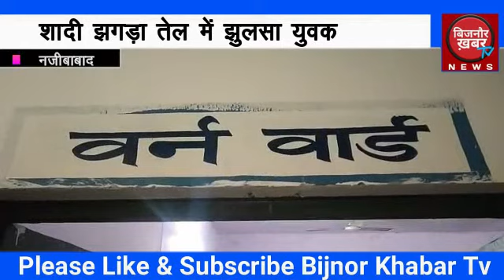BIJNOR KHABAR || नजीबाबाद शादी झगड़ा तेल में झुलसा युवक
दरअसल बिजनौर के नजीबाबाद थाना क्षेत्र के मोहल्ला चारबाग निवासी फैजान गत 24 नवंबर को किसी शादी समारोह में शामिल होने गया था। बताया जा रहा है कि शादी समारोह में फैजान और फैसल में पानी को लेकर आपस मे विवाद हो गया। आरोप है कि फैसल ने अपने परिवार के साथ मिलकर फैजान पर गर्म तेल डाल दिया जिससे वह गंभीर रूप से झुलस गया। आनन फानन में झुलसे युवक फैजान को परिजनो द्वारा उपचार के लिए जिला अस्पताल लाया गया जिसको प्रार्थमिक उपचार के बाद अस्पताल में भर्ती कर लिया गया जहां उसकी हालत चिंताजनक बनी हुई है। पीड़ित परिवार का आरोप है कि थाने में तहरीर देने के बावजूद भी पुलिस उनकी कोई सुनवाई नहीं कर रही है। आज पीड़ित परिवार ने पुलिस कप्तान को प्रार्थना पत्र देकर आरोपियों के खिलाफ कार्यवाही की मांग की है।